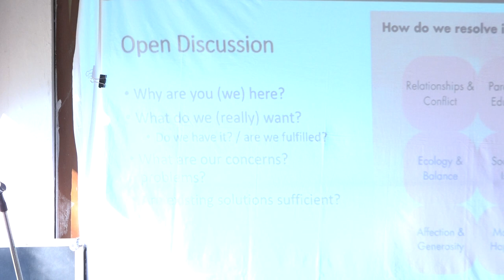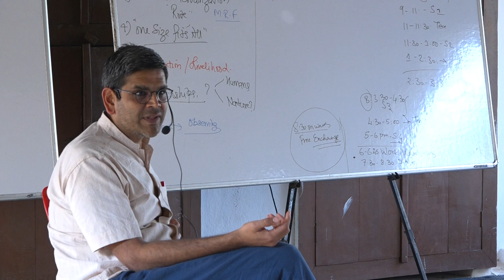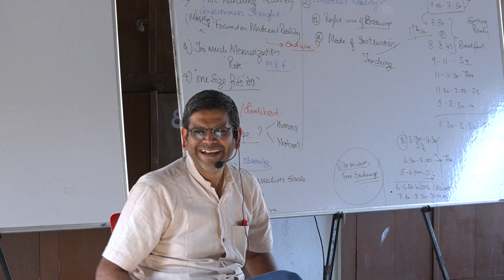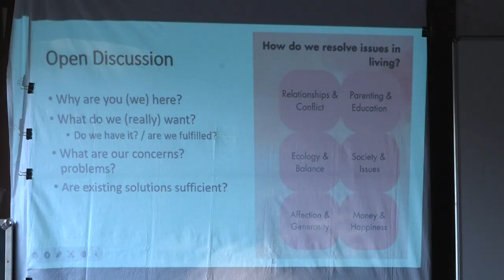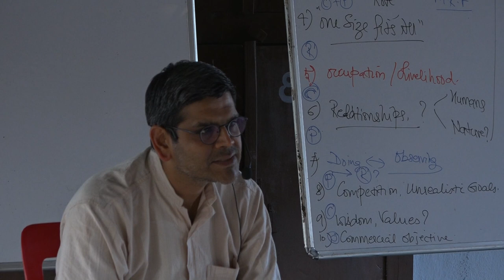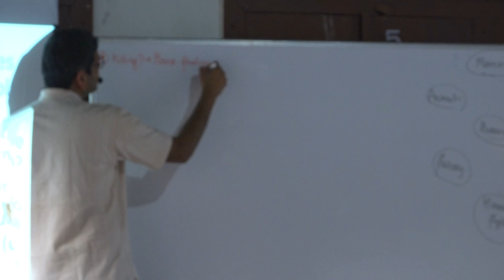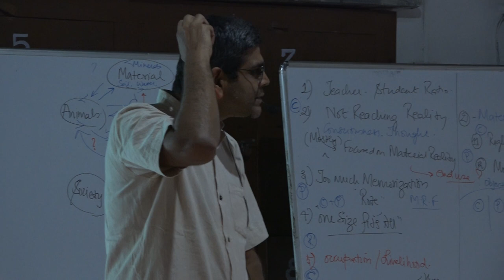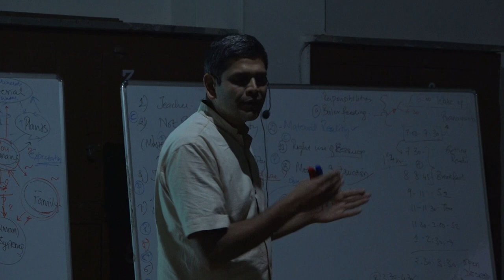D1S2 - Open Qna | 24-12-2023